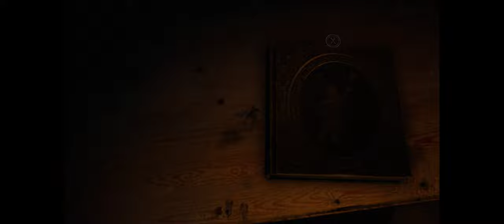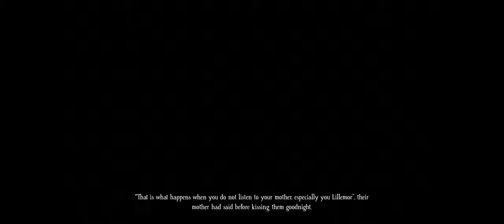Bramble: The Mountain King [Part 1] - Walkthrough Gameplay [ PC @ 4K x 60FPS ]